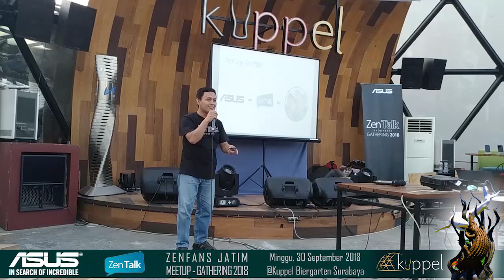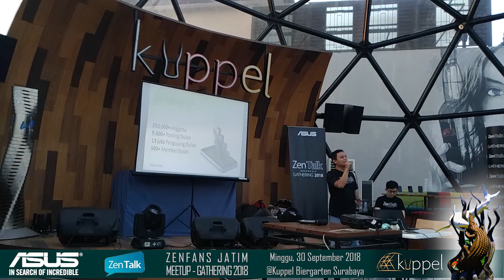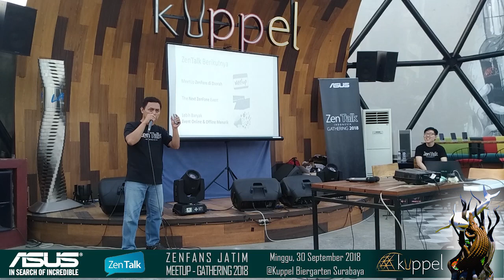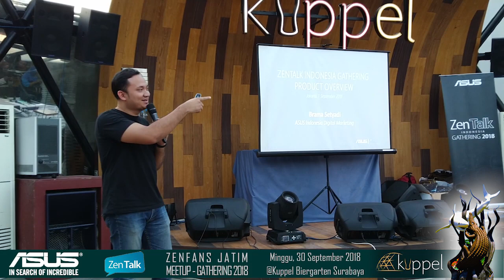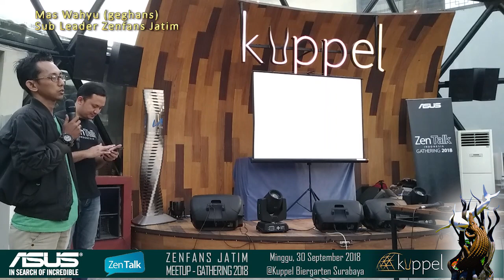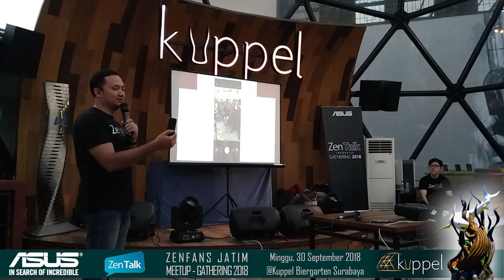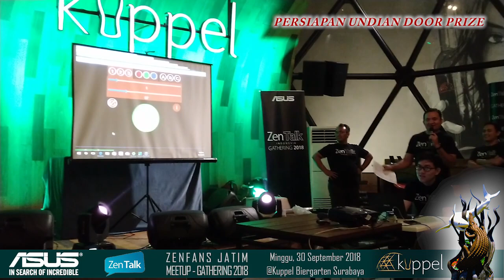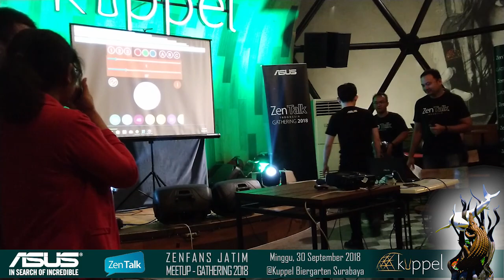Video Event Zenfans Jawa Timur MeetUp - Gathering 2018 HD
Video event acara Zenfans Jawa Timur Meet Up - Gathering 2018 yang dilaksanakan 30 September 2018 di kota Surabaya lokasi tepatnya di Kuppel Biergarten. Kota Surabaya adalah kota terakhir yang disambangi oleh Tim Asus Indonesia dalam rangka safari kota besar di Indonesia untuk menyapa Zenfans yang ada di Jawa Timur.

OST : BTS-MIC-Drop-Steve-Aoki-Remix-Instrumental
Video direkam menggunakan
dan